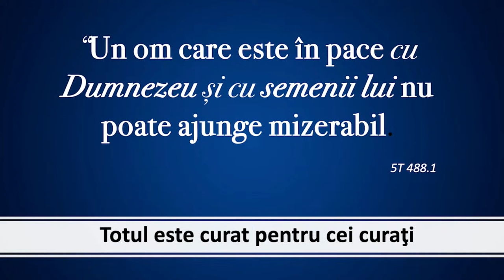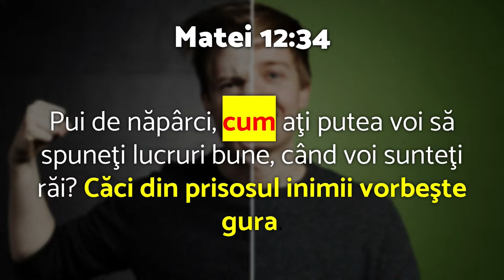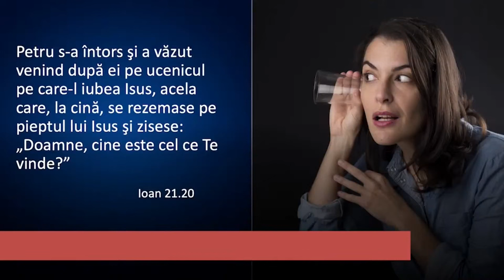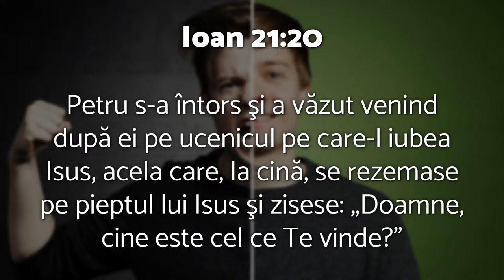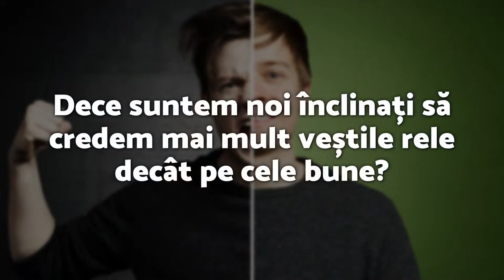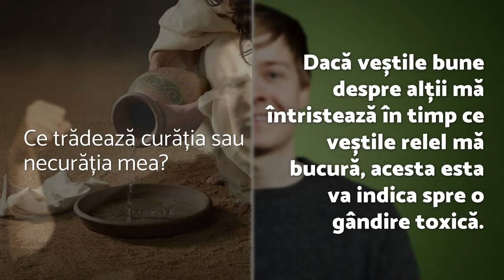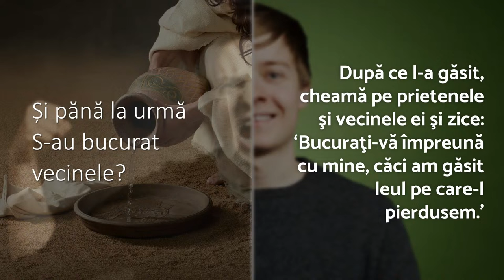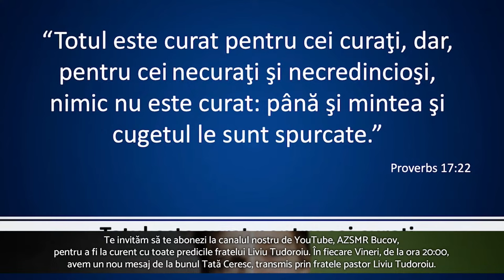Liviu Tudoroiu - Totul este curat pentru cei curați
Carrollton SDARM Church - prezentare susținută de pastorul Liviu Tudoroiu, în data de 22 martie 2024. Predici pentru vremuri grele